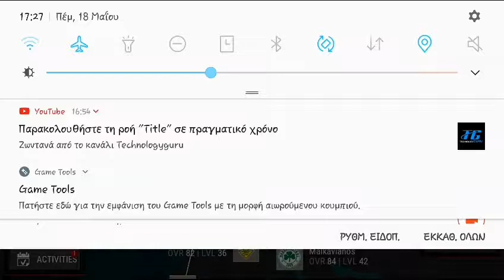Fifa mibile-I have 1 000 000 fans!!